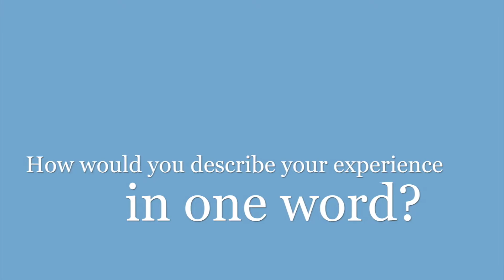Biostatistics at UNC Gillings: Shaina Mitchell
Doctoral student Shaina Mitchell talks about the Department of Biostatistics at the UNC Gillings School of Global Public Health.